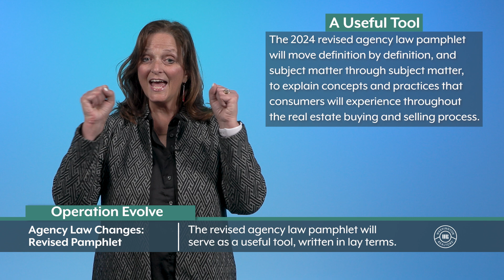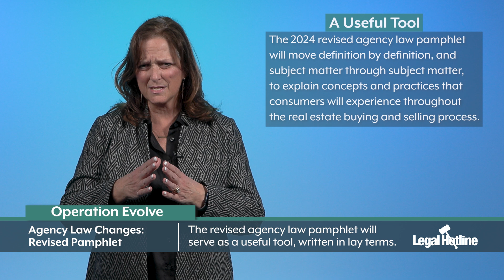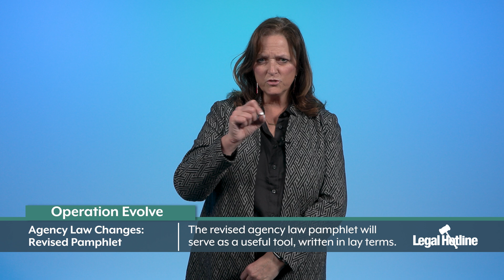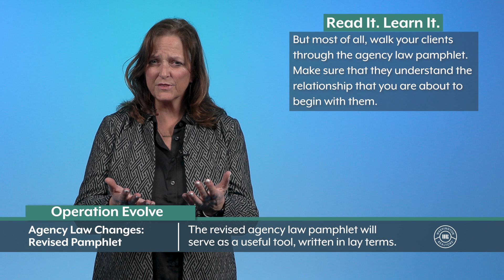Operation Evolve: Part 4- Agency Law Changes: Revised Agency Law Pamphlet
This week we're back with another installment of our latest Legal Hotline Video Series: Operation Evolve! Join us as WR Legal Hotline Lawyer, Annie Fitzsimmons, discusses the revised agency law pamphlet, a useful tool. You won't want to miss this series—tune in to stay confident and informed as we head toward 2024.

Starring Annie Fitzsimmons (WR's Legal Hotline Lawyer)

WR's Friday Videos & Legal Hotline are also available as
podcast episodes on Apple Podcasts & SoundCloud!

For more information on Washington REALTORS®, visit warealtor.org
Legal Hotline Video featuring Annie Fitzsimmons, Washington REALTORS® Legal Hotline Lawyer - The Legal Hotline is a Washington REALTOR® Member only benefit. These videos are intended for Washington REALTOR® members. If you have questions and are a primary member in good standing with Washington REALTORS®, to contact the Legal Hotline Lawyer. You will need your NRDS ID and password to inquire with the Legal Hotline or search the database.

before using this video outside of YouTube.